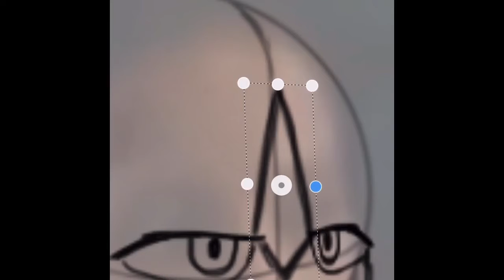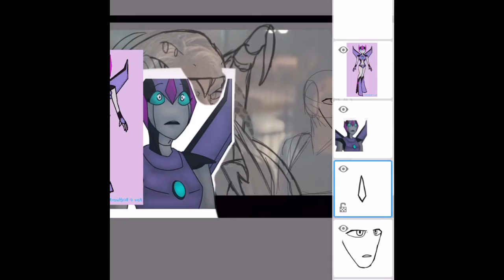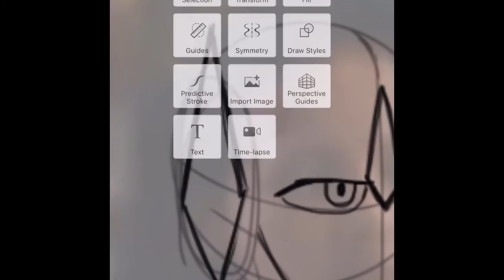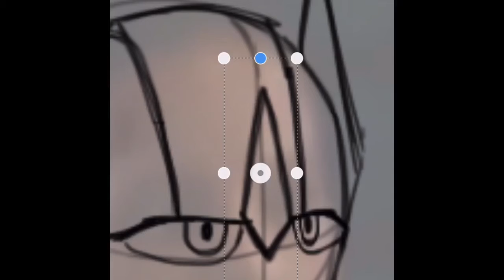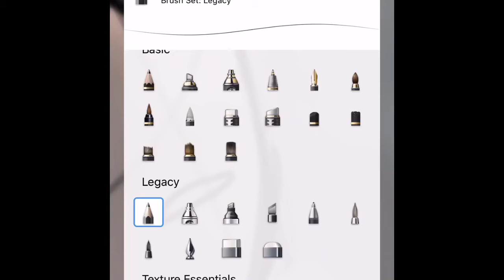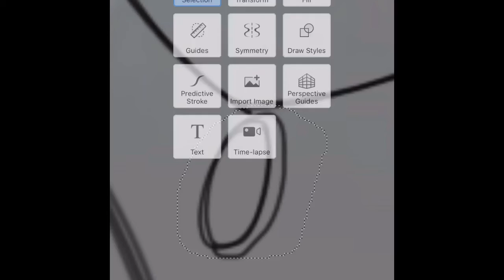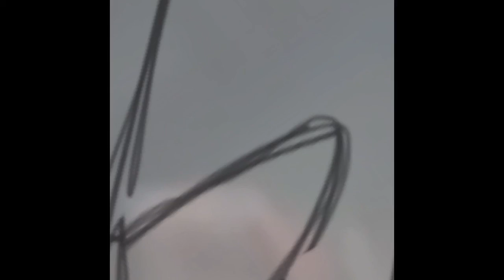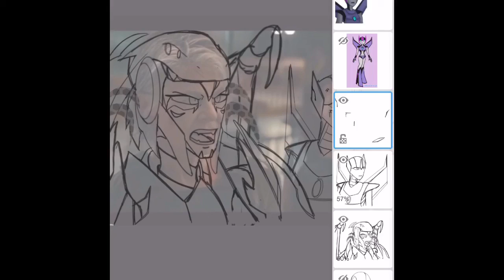TFP x T-DF crossover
This is an old speedpaint I had, so here it is. Terminator dark fate was my favorite movie:), so wanted to do it with transformers
Songs:
Broken elegance- Restless
Fnaf nightmare- natewantstobattle
Salvaged- natewantstobattle
The guardian of angels- NIVIRO